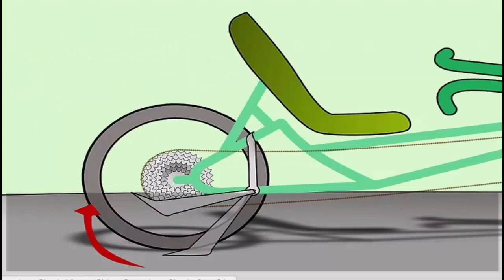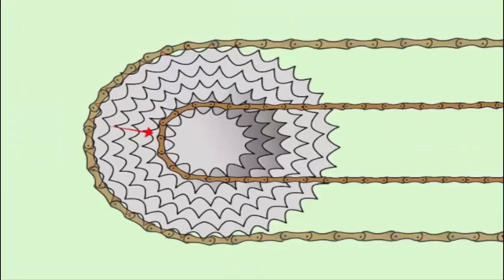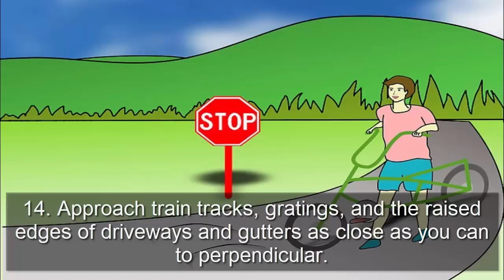How to Ride a Recumbent Bicycle - Cycling Tips | Sports and Fitness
Hi All,
In This Video You Will Learn How To Ride a Recumbent Bicycle, We Discussed most important Cycling Tips so Any one can Ride a Recumbent Bicycle.